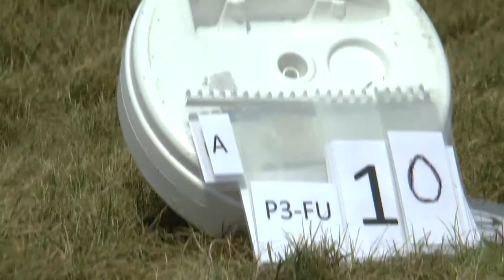WAGAC2021 P3 FreeUnknown 10 Brigitte Danzinger